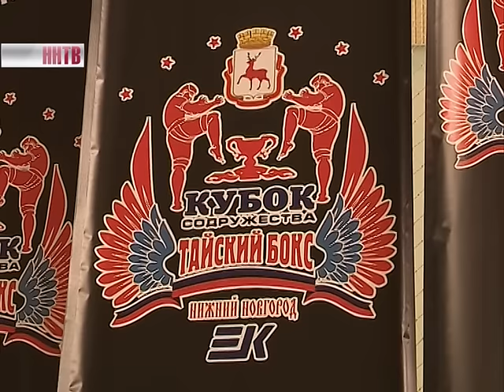300 спортсменов встретились на рингах X турнира по тайскому боксу «Кубок содружества»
В течение трех дней в зале спорткомплекса «Мещера» звучали сразу четыре языка: русский, казахский, иврит и в качестве объединяющего - английский.  От России приехали представители 29 регионов.